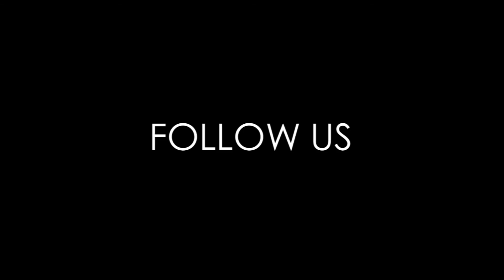Lil Skrilla x S.U.P.A.- Roll Another Blunt (Official Video)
Liil $krilla & S.U.P.A. Presents " Roll Another Blunt" Official Video
Directed By : Lil $krilla